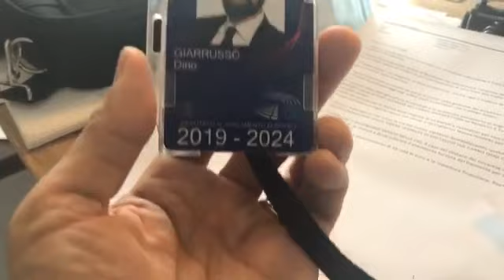Giarrusso (M5S): "Noi meridionali siamo inferiori" (13.05.20)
- Dino Giarrusso (Movimento 5 Stelle): "Noi meridionali siamo inferiori" (13.05.20)